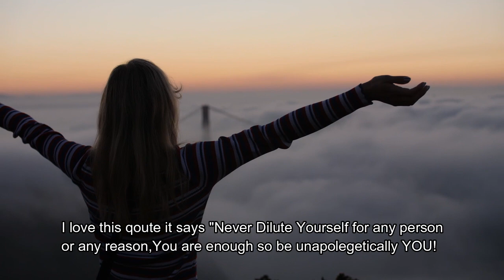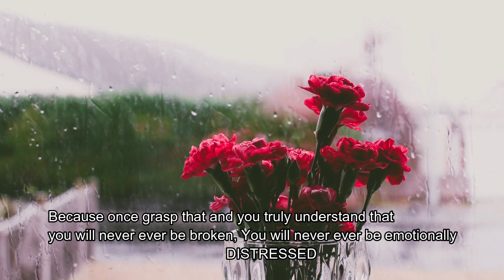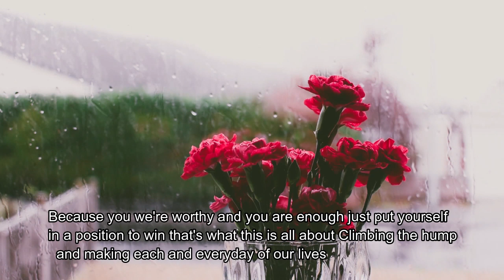LISTEN TO THIS IF YOU FEEL YOU AREN'T GOOD ENOUGH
The world is full of endless comparisons
Everyone is comparing him or herself to this or that. Whoever you are comparing yourself to is also comparing him or herself to another person. Rather than being judgmental or envious you should see the world with understanding and compassion. Through such a lens you can see that all imperfect beings are going through different challenges. You have to love yourself. Loving yourself and accepting who you are. There is nothing wrong in trying to improve yourself if you have to, however through that process you have to learn to take charge of yourself and appreciate who you are. You have a choice
Nothing is forced upon you. You have a choice. It is either you embrace peace or practice stress. Rather than choosing to be miserable, choose to be peaceful. Failure is not the end, but a learning experience

This qoute From: Rose Cyrill Lacerna

The Speakers:FreddyFri

FreddyFri is Known as a Motivational Speaker He inspires people to win at life He totally inspires me to make some videos to Help people Struggle on their Negativity about themself,Thankyou to This man

motivation